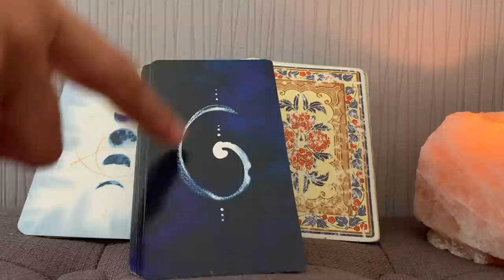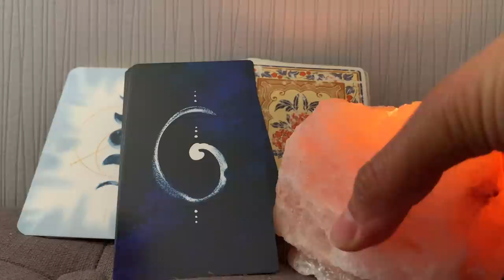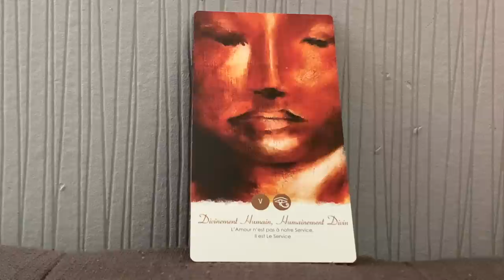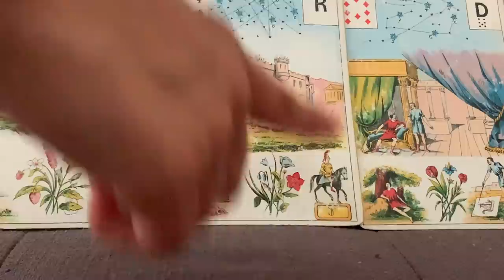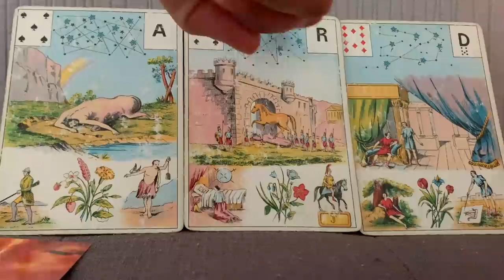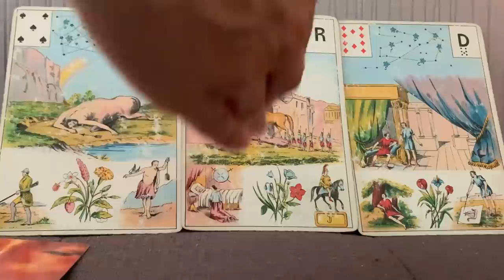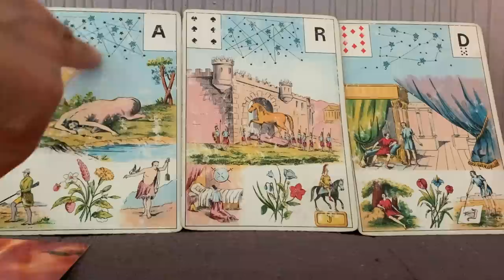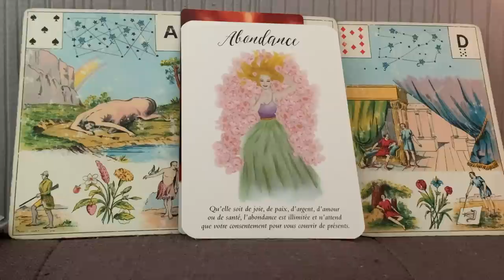UNE CHANCE EXTRAORDINAIRE, RIEN N'EST UNE FATALITÉ !